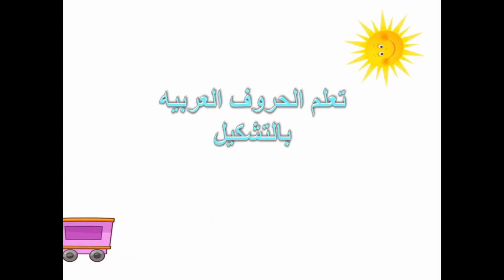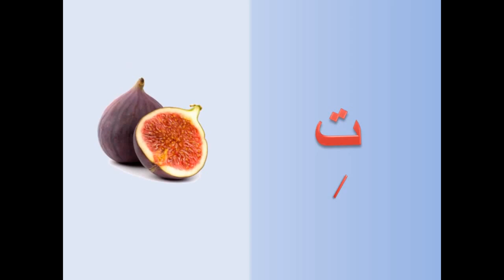تعليم الاطفال الحروف العربية بالصوت والصورة حرف التاء بالتشكيل